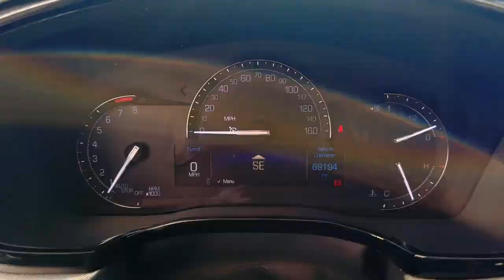2018 Cadillac XT5 Luxury MA Milford, Franklin, Worcester, Framingham MA Providence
Pre-Owned 2018 Cadillac XT5 Luxury available at Imperial Chevrolet located in 18 Uxbridge Rd, Mendon, MA, 01756. Servicing the Milford, Franklin, Worcester, Framingham MA Providence area.

Picture yourself in the  2018  Cadillac XT5.  Control the ride in comfort, safety, and sophisticated refinement in the XT5 Crossover. Its smart technology, innovative design, and understated premium styling defy convention. The following are some of this vehicles highlighted options: Heated Steering Wheel
, Apple Carplay®/Android Auto®, Moonroof, Navigation System, Keyless Entry, Satellite Radio, Heated Rear Seat(s), Power Passenger Seat, Heated Mirrors, Premium Sound System. Enjoy the confidence that comes with driving a superlative automobile. Get behind the wheel of the XT5 Crossover.